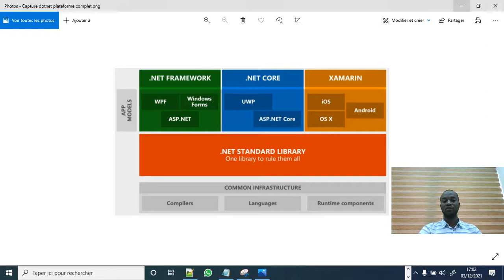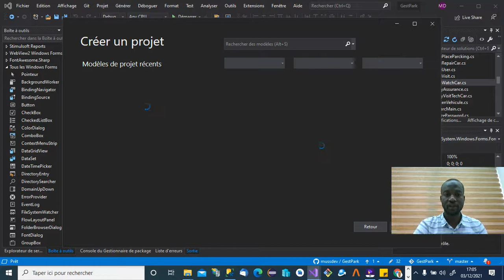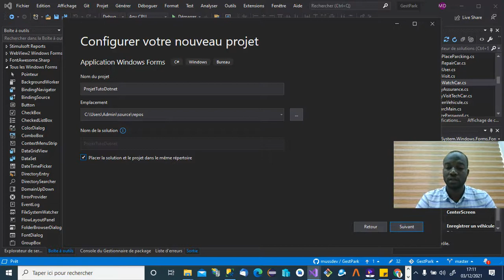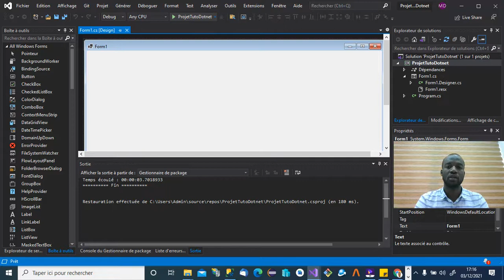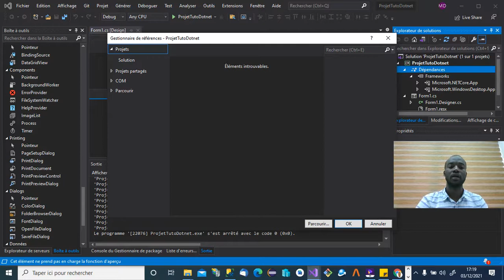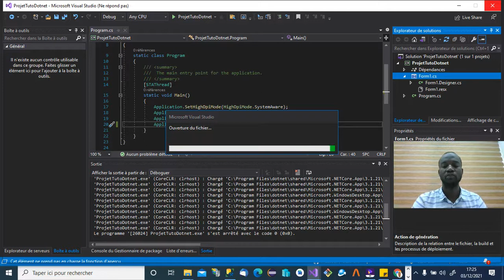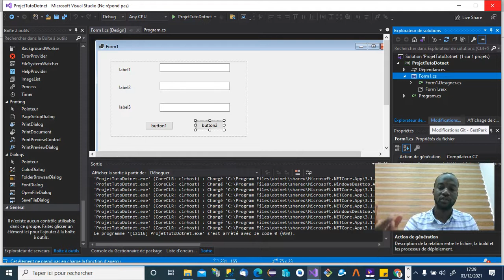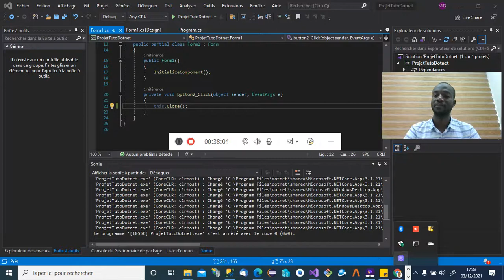Création d'un projet dotnet sur visual studio